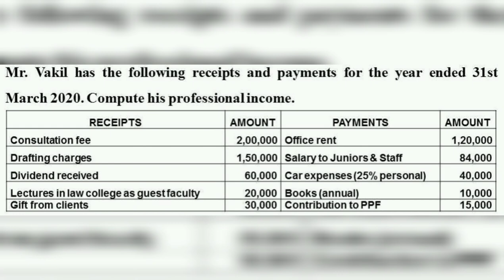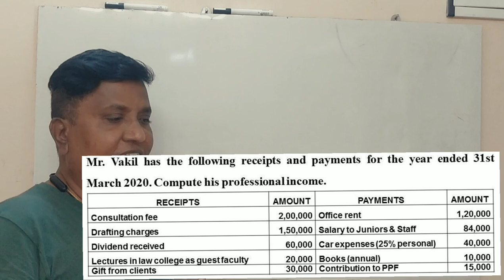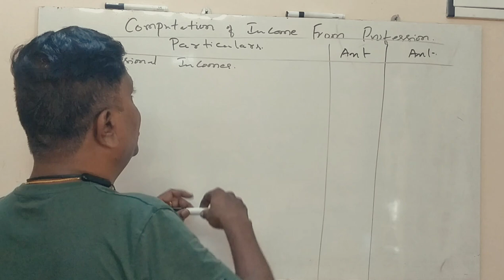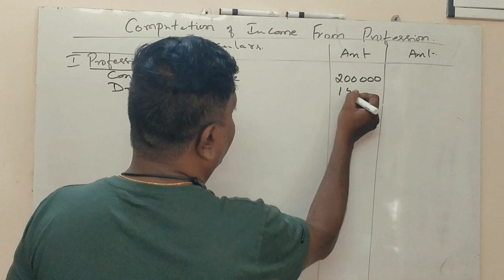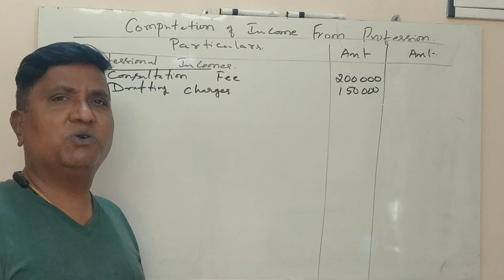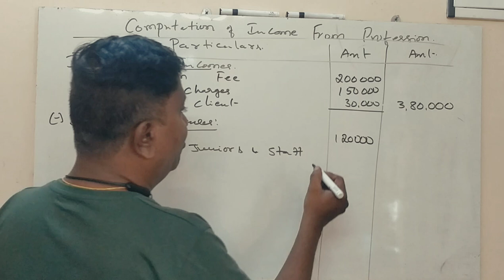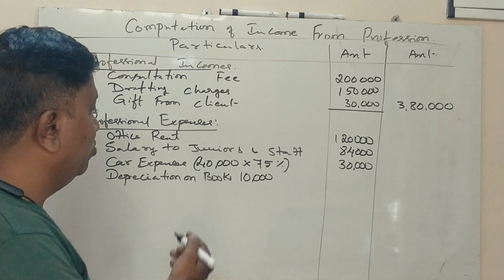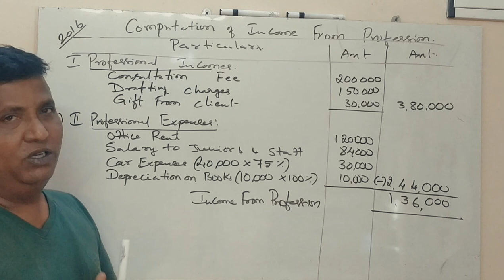Income From Profession in Kannada PART 4 - B.COM 2016 Question Paper 6 Marks (By Srinath Sir)